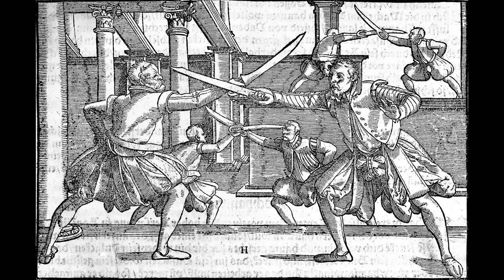Lange Messer Love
Lange Messer Love - My growing appreciate for the German medieval long knife, or short sword.